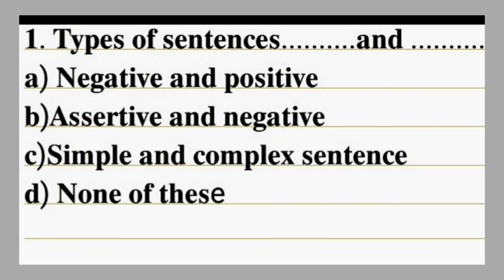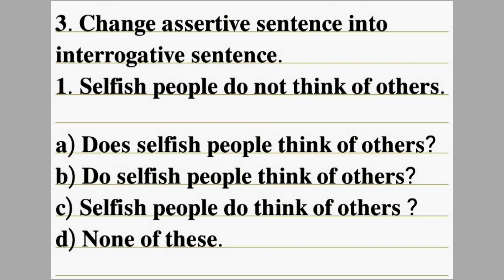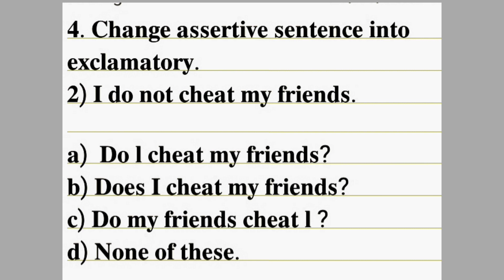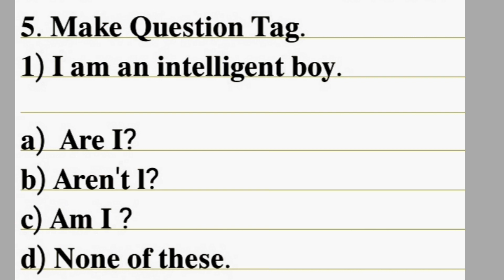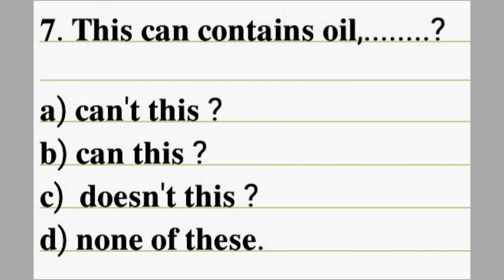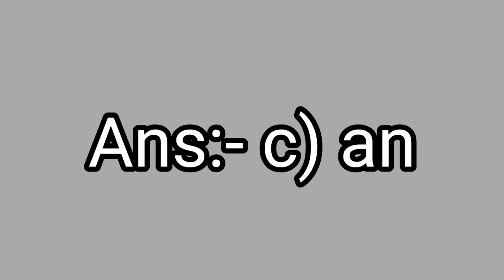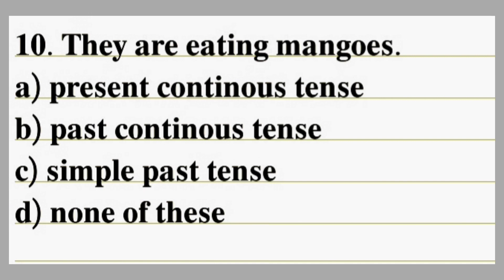scc cet examination MCQ questions|| 11th admission CET exam for class 10th || maharashtra board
Scc cet examination  mcq questions..
11th admission cet for class 10th maharashtra board
cet exam for class 10th
11 th admission

नमस्कार मित्रांनो ,
आपले सर्वांचे स्वागत आहे . आपल्या Easy edu and Marathi Motivation या Youtube Channel मध्ये आपण या Channel वरती CET Exam साठी तयारी करुन घेणार आहोत.